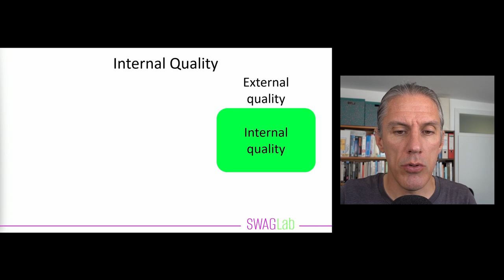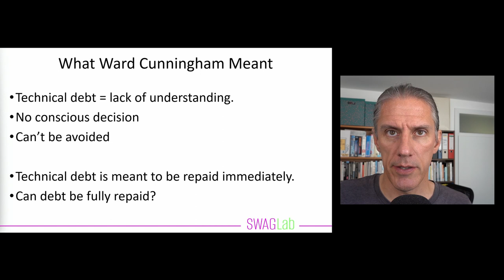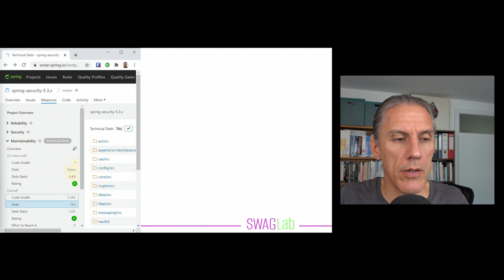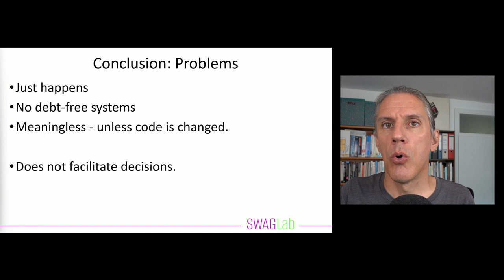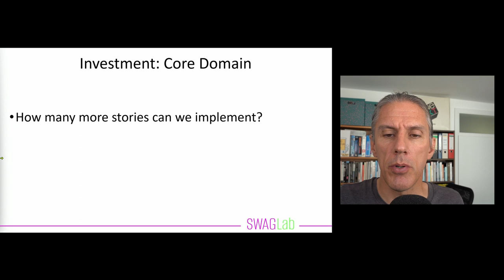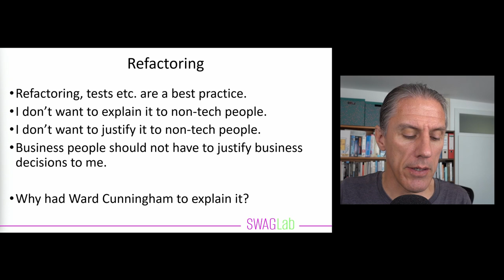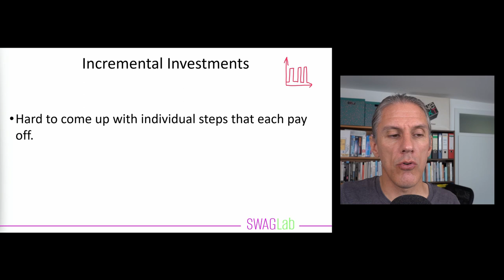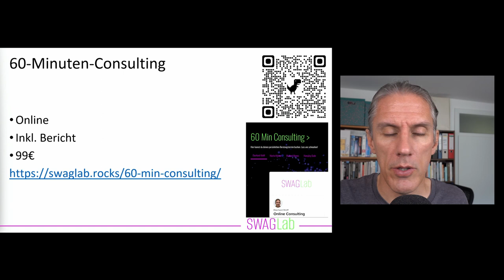Technische Schulden: Software langfristig weiterentwickeln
Oft wird Software immer schlechter wartbar, je länger Entwicklungsteams an ihr arbeiten. Dazu hat sich die Metapher “technische Schulden” etabliert. Aber es ist nicht immer sinnvoll, technische Schulden zu beseitigen und sie können auch “einfach so” entstehen. Darum geht es in diesem Vortrag - und über die Grundlagen der Metapher, wie sie bei der Kommunikation mit Managern hilf, warum die Metapher eigentlich nicht besonders gut gewählt ist und natürlich wie man mit technischen Schulden sinnvoll umgehen kann.

Links